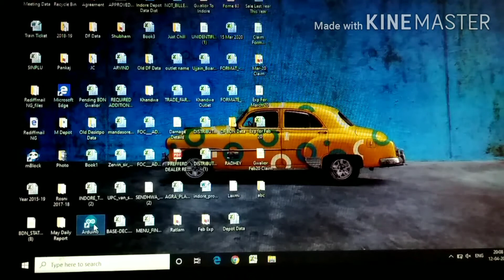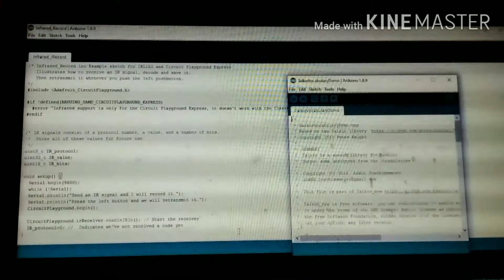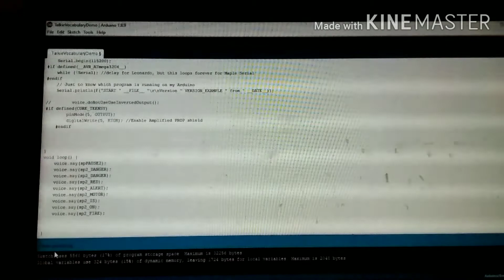How to convert text to speech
Hello Friends,
I am Sriansh Shukla So today in this video I will show you that  How to Convert Text to speech [TTS] with Arduino Uno R3 Board So
For code and library
The codes are already available on your arduino IDE

If you have any complaint then comment me on the comment section

The Indicators
0:00 Intro
0:02 Connections
0:46 Coding
4:11 Demo